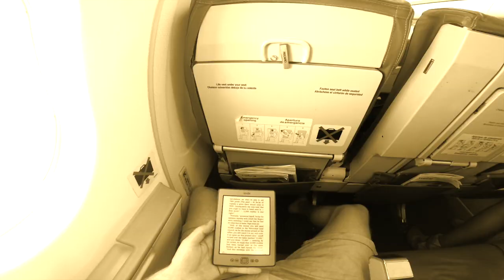Hear Jimmy - Growing Young (Music Video)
Hey son, go out to play,
The sun is shining, it's such a lovely day,
Go outside and have you some fun,
I'll call you home when dinner is done.

Hey son, why won't you settle down?
You're like a dead man walking around this town,
Find a girl and make her your wife,
Work 9 to 5 for the rest of your life.

Hey son, where on Earth have you been?
Do you have stories of the places that you've seen?
Are you happy now that you're on your own?
Left all behind to seek out your home.

I need to find my own way through life,
I need to swim in the ocean at night,
I need the stars while they're shining so bright,
I need this darkness to shine me some light.

All I need is what's in my mind,
Please understand this searching spirit of mine,
I'd love love and peace to come first,
A world where everybody quenches their thirst,
A place called home with no fear of less,
A place our own with no need for stress.

Or am I dreaming?

Hey son, what can I say?
The sun is shining, it's another lovely day,
Go out there and chase all your dreams,
As you get older life will teach you some things.